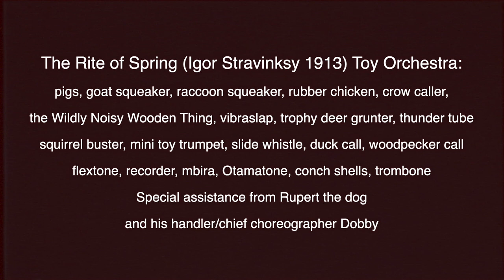The Rite of Spring Toy Orchestra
An excerpt from Igor Stravinsky's 1913 masterpiece, arranged and performed by Chris Ott and his Toy Orchestra